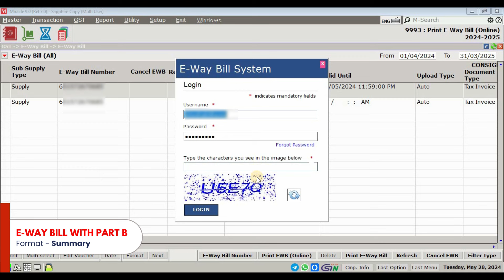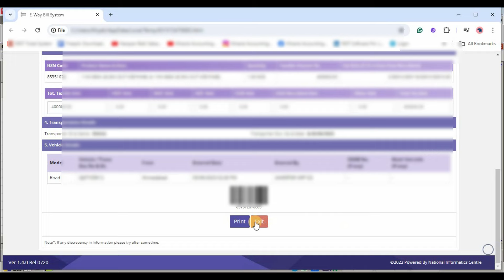Print E-Way Bill in Miracle as given in E-Way Bill Portal (Skip Portal Login)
In this exclusive video, we'll show you a shortcut to print E-Way Bills directly from Miracle, skipping the E-Way Bill portal login!
(But you'll need an active Miracle subscription ).

Here's what you'll learn:

✅ Skip Login: Print directly from Miracle - save precious time! (Active subscription required)
✅ Choose Your Format: Summary or Detailed - pick the format that works for you.
✅ Secure Login: Enter E-Way Bill Portal credentials when needed (for online printing).
✅ Print Ready: Get E-Way Bills in the official portal format (perfect for record keeping!)

Contact Miracle Accounting Software (rkitsoftware) today! ☎️